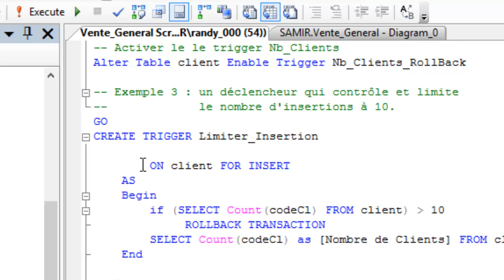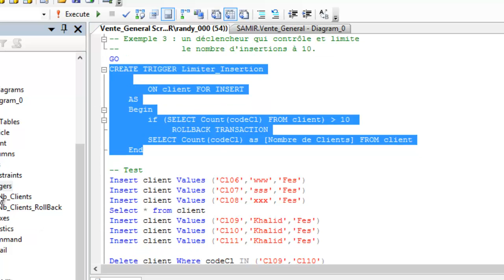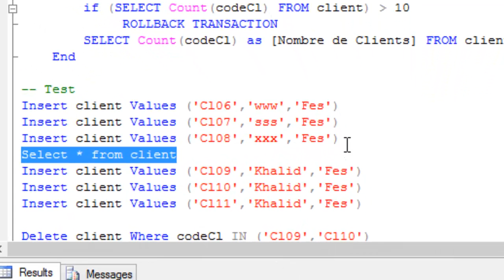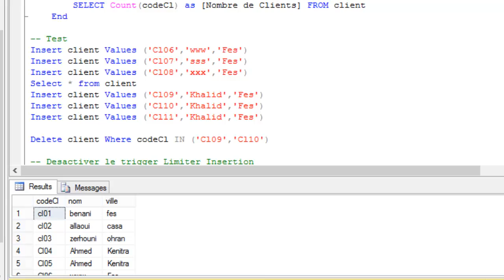Formation SGBD2 SqlServer Trigger Limiter le nombre d'insertion SamirBen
Application Client-Server "Tournoi de Tennis" en mode Déconnecté C# SamirBen

Application Client-Server "Tournoi de Tennis" en mode LinqToSql SamirBen

Le Navigateur Baidu le plus fort
Baidu Browser
The Internet at your fingertips. Get started now

Personne ne peut voir votre écran d'ordinateur maintenant just vous

langage c langage c# c# programmation en c# programmation en c programmation en php programmation en java programmation en f#
programmation en c++ php c++ c java f# vb programmation en vb langage php langage java langage c++ langage vb langage c++
tdi TDI filiere tdi filiere TDI technicien developpement informatique ISTA ista